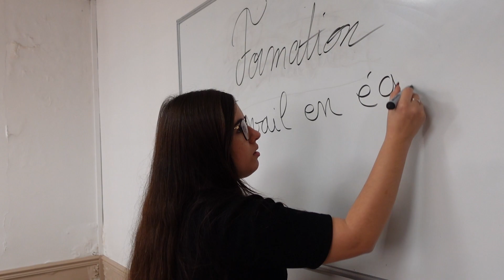Formation travail en équipe